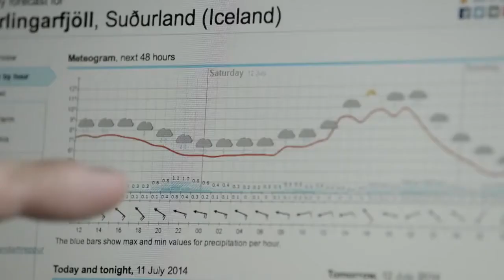Freeride MTB Into the Dirt of Iceland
Kyle Jameson and crew head over to Iceland in search of fresh lines, rugged terrain, and epic downhill mountain biking. They found all three and more, and brought home this footage as proof. This, is freeride mountain biking at its core. Enjoy.